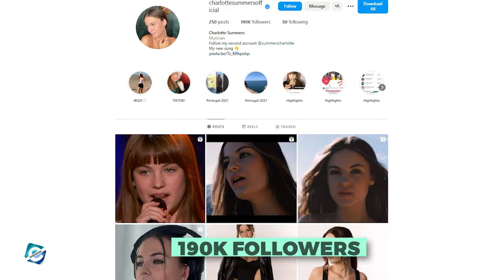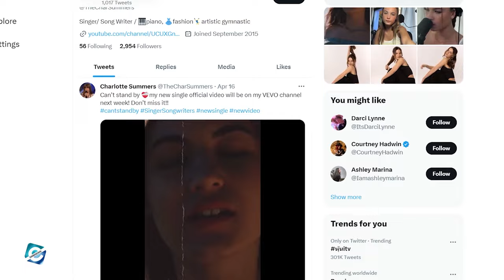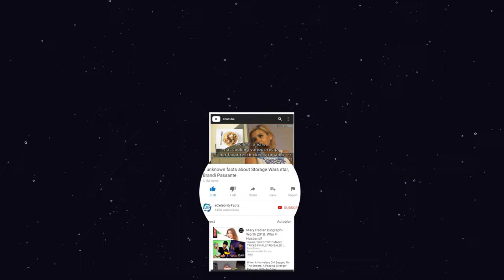What is Charlotte Summers from America’s Got Talent doing now? Charlotte Summers 2023 Updates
Charlotte Summers is a singer, musician & participant in America’s Got Talent. The singer auditioned for Season 14 of AGT back in 2019, just at the age of 13. Besides that, Charlotte appeared on the stage of NBC's "Little Big Shots” in 2018. Summers made appearances on the popular Spanish TV show "Menudo Noche" from 2017 to 2019. Moreover, she was also a contestant in the Spanish edition of "The Voice Kids" in 2015.

But, Charlotte Summers's popularity grew after participating in Season 14 of America’s Got Talent. In this video, you will get to know what is Charlotte Summers from America’s Got Talent doing now in 2023.

00:00 What is Charlotte Summers from America’s Got Talent doing now? Charlotte Summers 2023 Updates
00:10 Charlotte Summers America’s Got Talent & Little Big Shots
01:15 Charlotte Summers The Voice Kids & Eurokids
02:15 Charlotte Summers Songs & Instagram
03:15 Charlotte Summers 2023 Updates

Audio Credit:

Track: Birds in Flight
Artist: Dan Lebowitz

Track: Watch It
Artist: TrackTribe